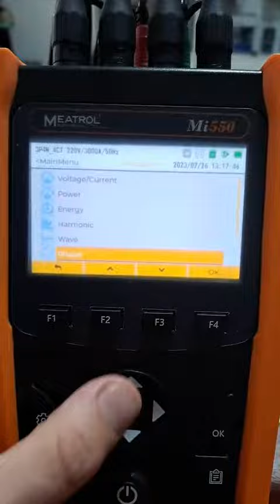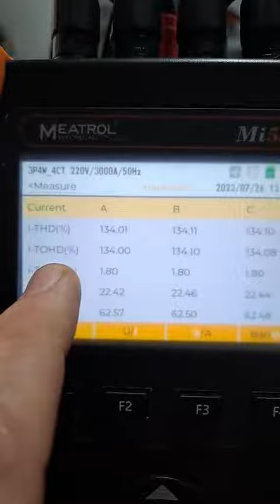Forma típica que tiene la corriente❗⚡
Te mostramos la forma típica que tiene la corriente de una fuente switching y la tensión.
Contanos si sabias esto?